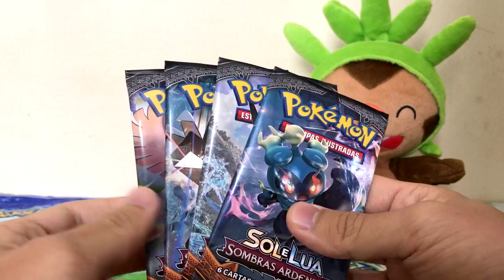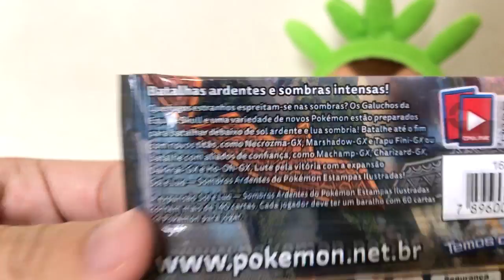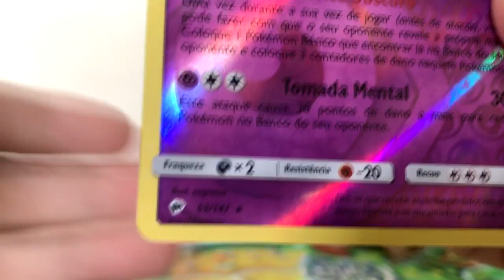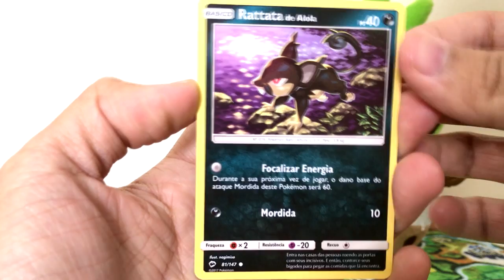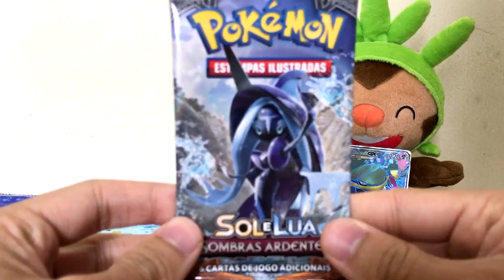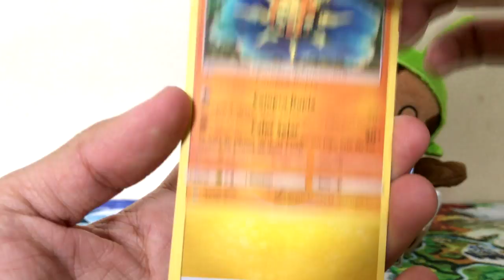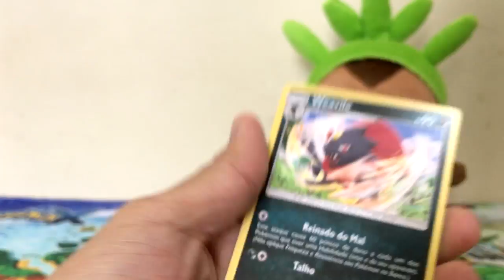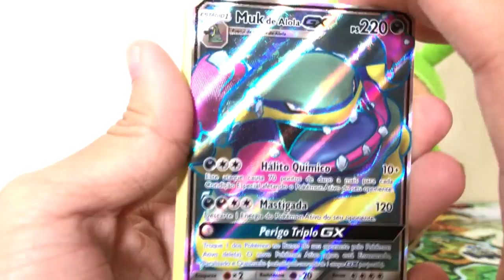4 Boosters Sombras Ardentes - SERÁ QUE CONSEGUI UM GX?!